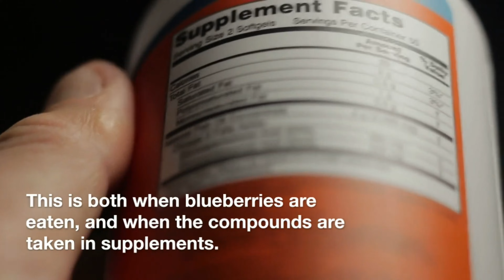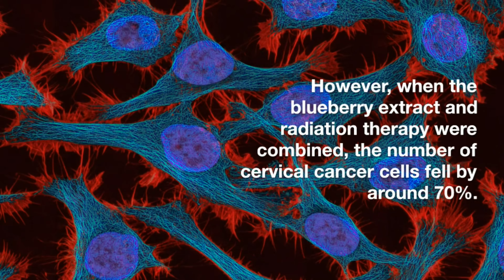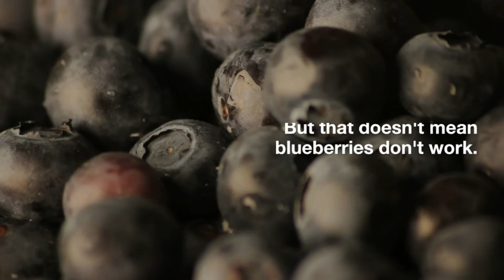STOP! One Superfood You Must Eat Right Away To Prevent Cancer - According To Science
Morning Woah is a YouTube Startup that leverages AI and Human Capital to create informative and entertaining content for all.

TRANSCRIPT:

According to the CDC, almost 600,000 people die of cancer every year. And more than 1.7 million people are diagnosed with cancer annually.​

However, promising research has shown just how Blueberries are an anti-cancer superfood.

Blueberries are amongst the most commonly consumed berries in the United States and are rich in phenolic compounds, which are known for their high antioxidant capacity.

​​A mini-review published in the peer-reviewed journal ​Anti-Cancer Agents In Medicinal Chemistry reports that ​​​multiple clinical studies suggest that ​phenolic ​compounds found in blueberries have anti-cancer qualities. This is​ both ​when blueberries are eaten,​ and ​when the compounds are ​ ​taken in ​supplements.
Moreover, ​Medical News Today reports ​that a study ​found that blueberry extract ​may be more effective than radioactive therapy. The study was conducted on human cervical cancer cell lines. The researchers found that while radiation therapy alone reduced the number of cancer cells by 20%, the blueberry extract alone ​reduced them by 25%. However, when the blueberry extract and radiation therapy were combined, the number of​ ​cervical cancer cells fell by around 70%.
The researchers say that theblueberry's  flavonoid compounds in addition to the presence of resveratrol led to a decrease in cancer cell growth. They also note that these compounds​ found in blueberries trick the cancer cells into dying. This is in addition to making the cells more sensitive to radiation.

However, it is important to note that this study was conducted on cells themselves and not through taking blueberry supplements or eating blueberries.

But, a review published in the peer-reviewed journal Pathology Oncology Research in 2018 reports that eating blueberries reduced recurrence of cancer for those in remission in addition to lowering the chance of getting cancer.

However, while the results in the above medical studies are certainly promising, there have not yet been any large-scale medical trials on the effectiveness of blueberries on cancer.

But that doesn't mean blueberries don't work. ​Before starting any new diet or food regimen, it is important to speak with your doctor​ first.